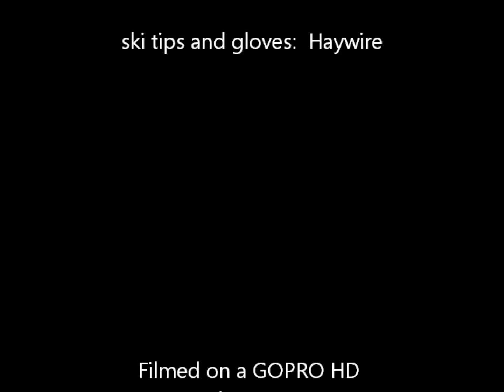Squaw Morning Warm-Up Feb 3 '11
Taking a few warm-up runs at Squaw Valley.